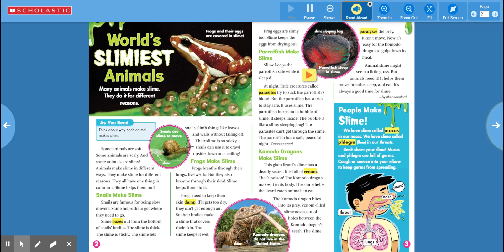Animal Slime - Scholastic News